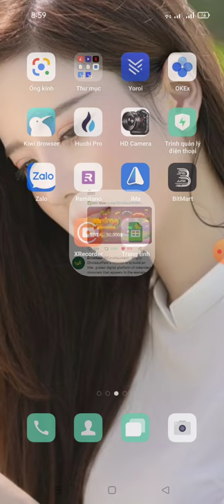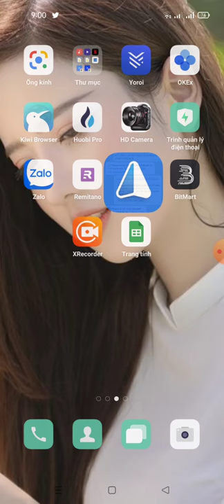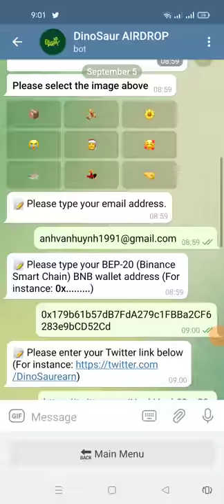hướng dẫn nhận 8 DINO (~$10)- DinoSaur Airdrop 💧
💧 DinoSaur @Airdrop 💧

🏆 Task:          ➕ 8 DINO (~$10)

👨‍👩‍👧 Referral:   ➕ 8000 DINO (~$10,000) for the top 200 referrers.

💠 Join DinoSaur Telegram group & Telegram channel. (Required » 4 DINO)
💠 Follow DinoSaur on Twitter and retweet the pinned post. (Required » 4 DINO)

🗞 Notes: 4,000 lucky participants will be selected randomly to be rewarded. Top 200 referrers will be rewarded as in this post.

⏳ Distribution date: September 20, 2021.